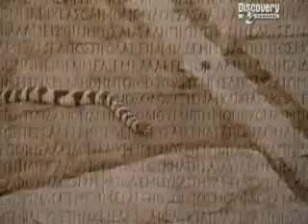Seven Wonders of Ancient Greece 2 5